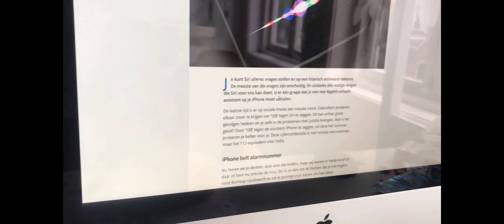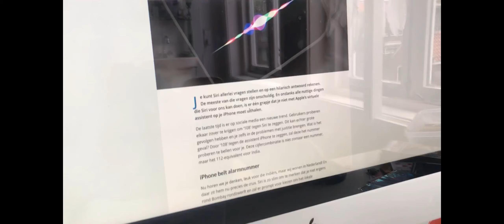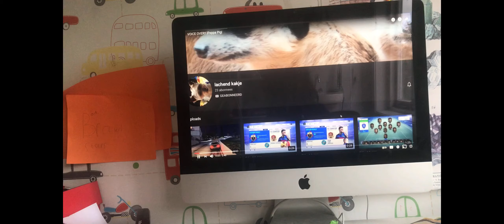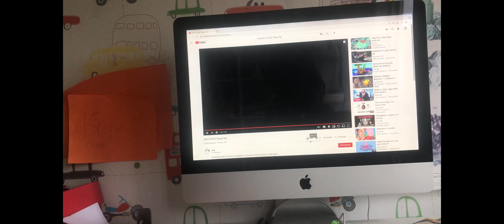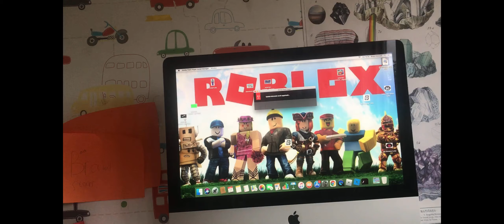Samen met maddy een toffe video